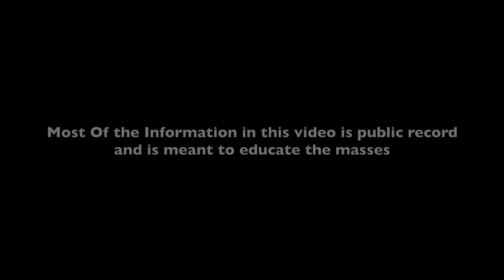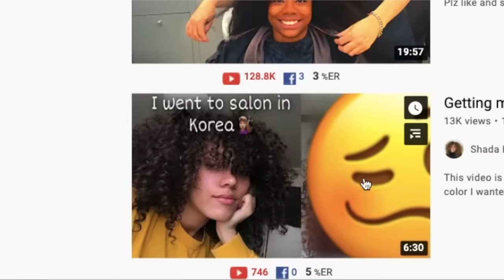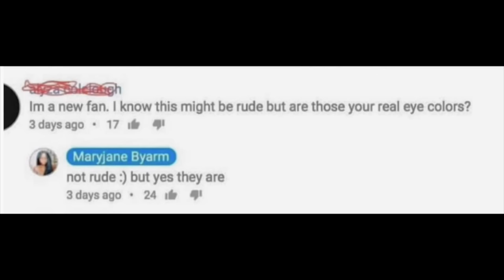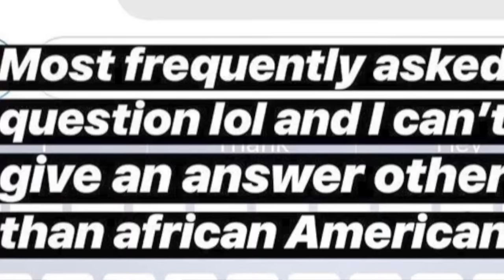I CONFRONTED The Biggest Scammer On Youtube : MaryJane Byarm "The SCAMM!NG Chr!st!an"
Maryjane byarm did what ?
Also here are links to the many people who dealt with her  & had their money snatched (many were not refunded )